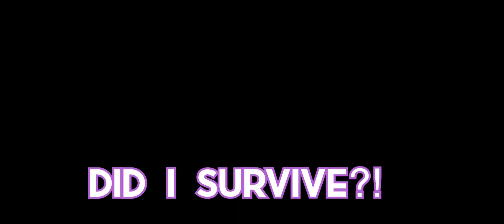How to play fast hands with Ling?! Watch the video to improve your skills.😱